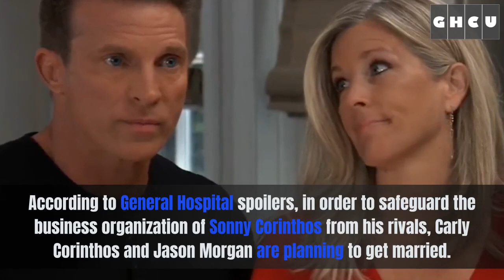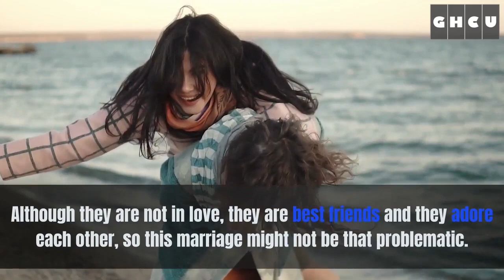General Hospital Spoilers: Carly and Jason Marriage To Protect Sonny Legacy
General Hospital spoilers say that Jason Morgan and Carly Corinthos are likely to get married soon in order to protect their family and Sonny Corinthos's organization. But if that happens, Jason will have to forget about his relationship with Britt Westbourne. However, Sonny is still alive and Carly does not know that, so, things might get messy after Sonny returns home.